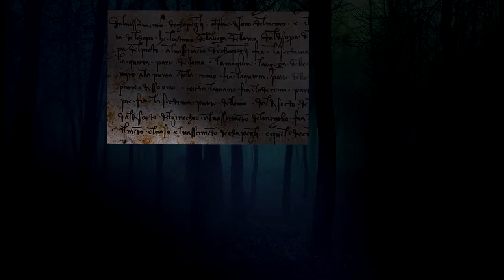Caso Misterioso - Monstrum Silvae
Nuovo caso misterioso!

By: Xeno